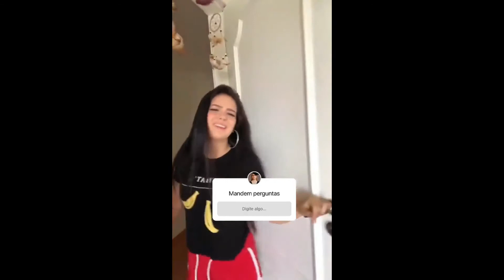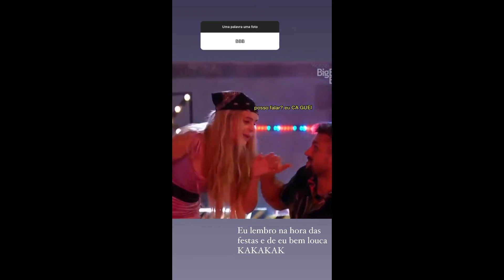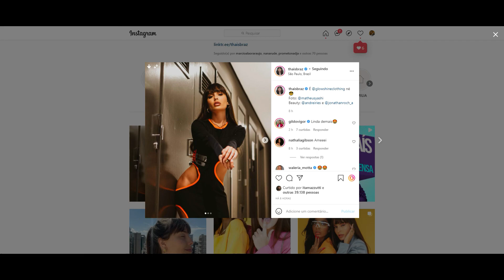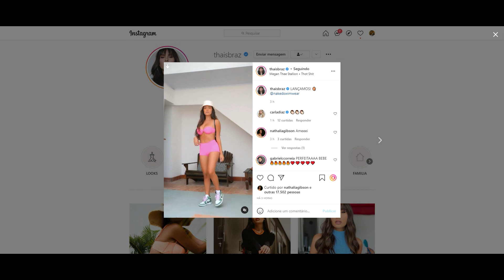STORIES DA THAIS BRAZ E VIIHTUBE 14/10/2021